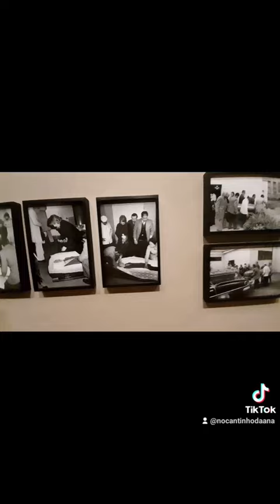Exposição Heitor dos Prazeres é meu nome no CCBB Rj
Acompanhe um pouco da minha tarde na Exposição Heitor dos Prazeres é o meu nome é a Exposição Teixeira 1973. Adorei as duas mais a do Evandro mecheu mais comigo ✨️✨️@nocantinhodaana